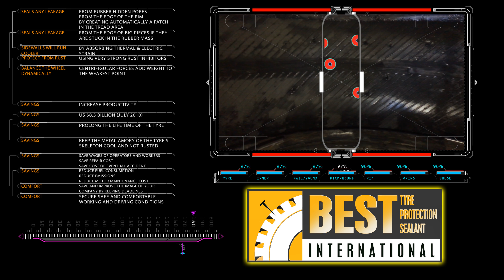Product and test wheel inspection after 10 years of use